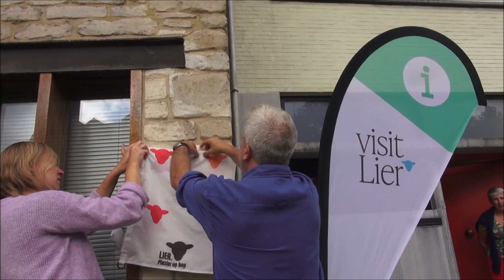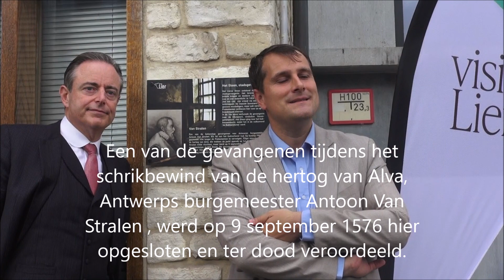Onthulling van nieuw infobordje aan de Bakkerstoren in Lier